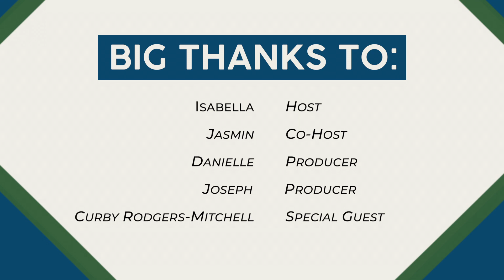Ep. 2 Impactful Life Events - Superintendent's Student Advisory Board Podcast